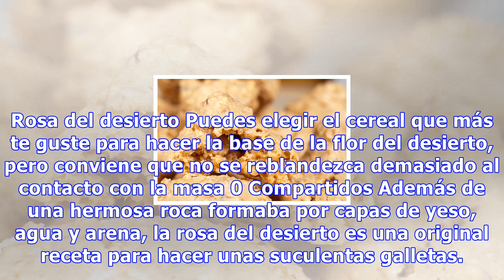Rosa del desierto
Rosa del desierto Puedes elegir el cereal que más te guste para hacer la base de la flor del desierto, pero conviene que no se reblandezca demasiado al contacto con la masa 0 Compartidos Además de una hermosa roca formaba por capas de yeso, agua y arena, la rosa del desierto es una original receta p...